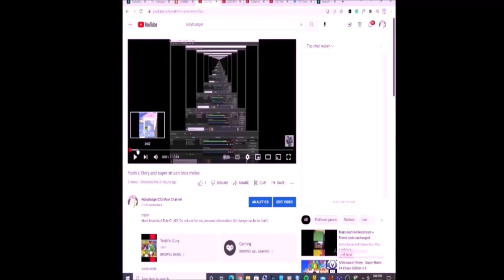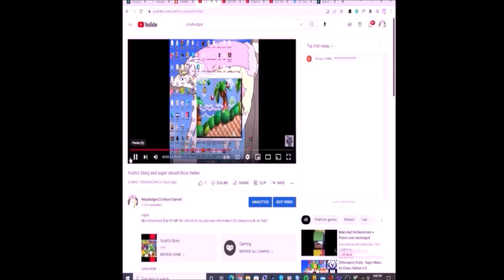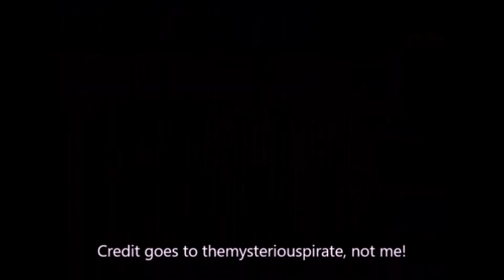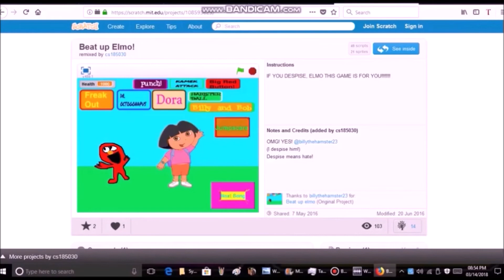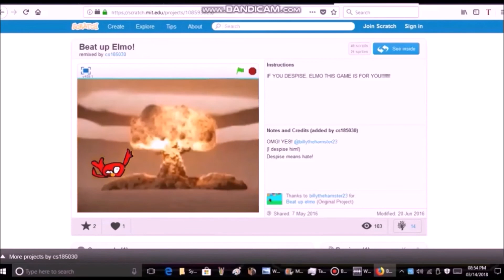6 11 22